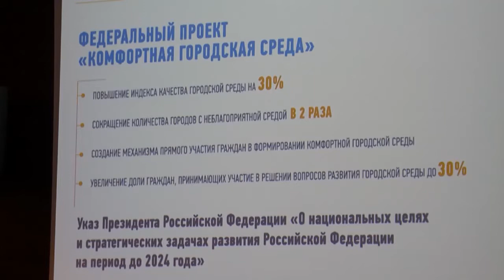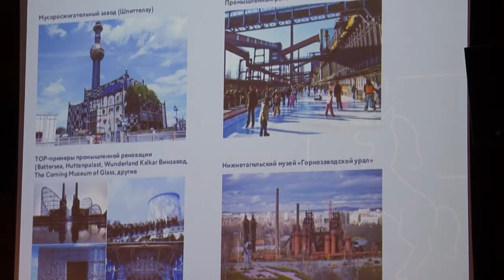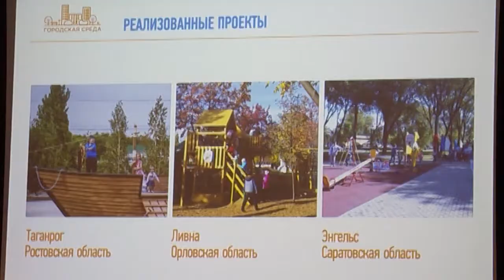Малым городам - большие возможности